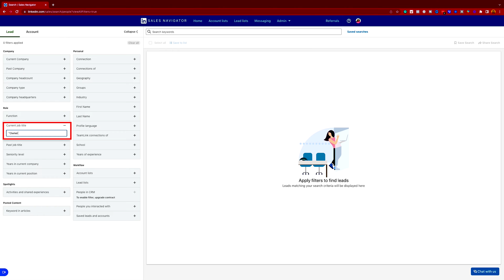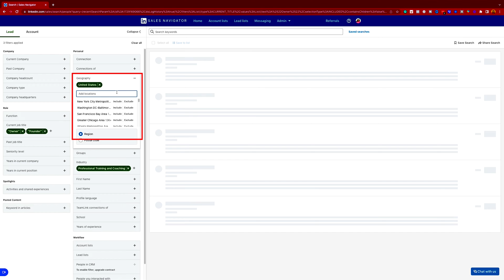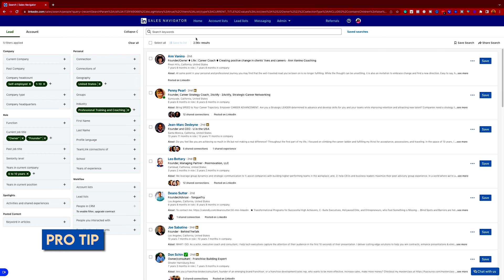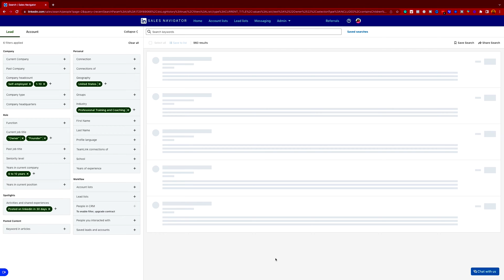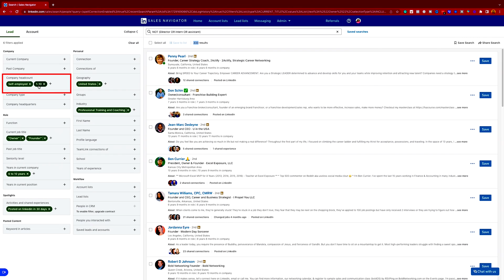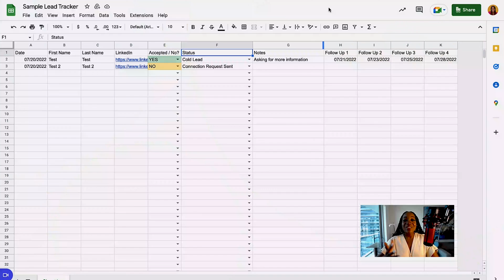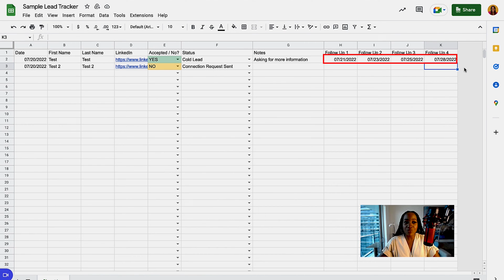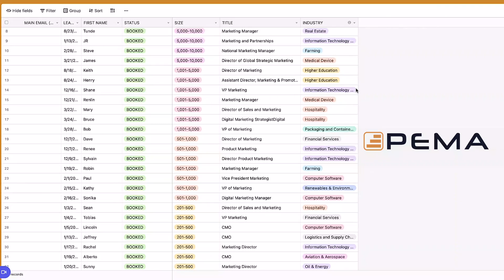How to Use LinkedIn Sales Navigator to Generate Leads - Step by Step Tutorial (Masterclass)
Want to Master LinkedIn Sales Navigator to generate leads? Then watch this video to see the 5 key features you NEED to be using, PLUS a hidden feature that 99.9% of people don't use that you can utilize to skyrocket your results 🚀

Curious how to use LinkedIn sales navigator? I’ve got you covered!

What is LinkedIn sales navigator used for? Is LinkedIn sales navigator worth it? In this video, I’ve shared the benefits of LinkedIn sales navigator. You’ll also learn how to use LinkedIn sales navigator to generate leads.

Sales Navigator is considered one of the best lead generation tools you can use in getting clients such as b2b LinkedIn leads, prospects, etc. LinkedIn sales navigator makes online selling easy with LinkedIn lead generation. This video also serves as a LinkedIn sales navigator review for you to consider. What are you waiting for? Watch this LinkedIn lead builder tutorial.

Generating leads with LinkedIn consists of an impressive set of search capabilities and better visibility into expanded networks. If you're looking for an effective LinkedIn sales navigator tutorial, look no further! I’m pretty sure that by the end of this video, you’ll definitely learn how to get leads from LinkedIn. Steal this one of my scaling with systems strategy now!

- Cindy Makita

Timecodes:
00:00 Intro
01:20 1. Create A Refined Sales Navigator Search
08:18 2. Send Connection Requests To Your Ideal Prospects
09:03 3. Create A Spreadsheet To Keep Track Of Your Leads & Prospects
10:25 4. Keep Track Of The Status Of Your Prospects In Your Lead Tracker.
11:10 5. Once They Accept, Send Them A Direct Message